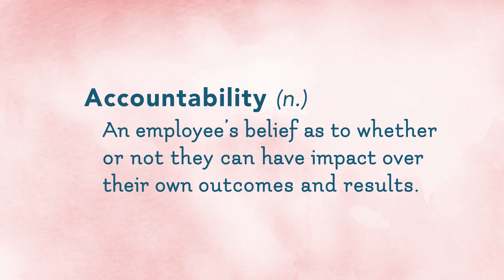How Businesses Should Be Measuring Engagement | No Ego Episode 5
In this episode of "No Ego," I discuss how to approach engagement in business, why everyone's opinion isn't equal, and how accountability is a mindset rather than a place of ownership.

Cy Wakeman is a dynamic national keynote speaker and New York Times bestselling author who has spent over 20 years cultivating a revolutionary approach to leadership and work. Her Reality-Based Philosophy helps leaders and their teams ditch the drama, turn excuses into results, and find opportunities in every challenge they face.

As a keynote speaker, Cy is a highly sought-after conference headliner and holds a Certified Speaking Professional (CSP) designation from the National Speaker’s Association, placing her within the top 3% of speakers worldwide. Her programs are consistently ranked by participants as the single most impactful training they have ever received.